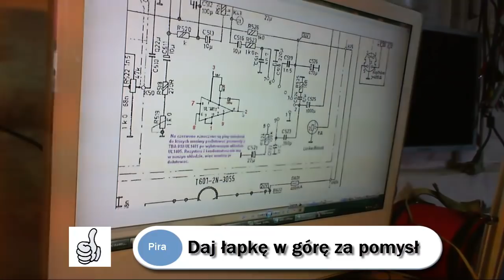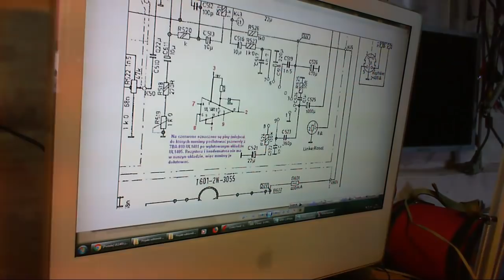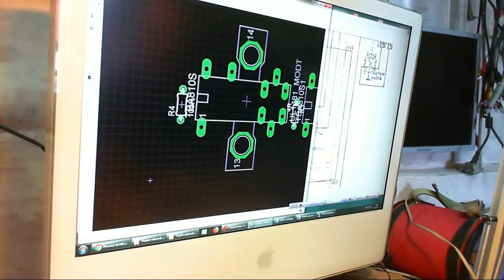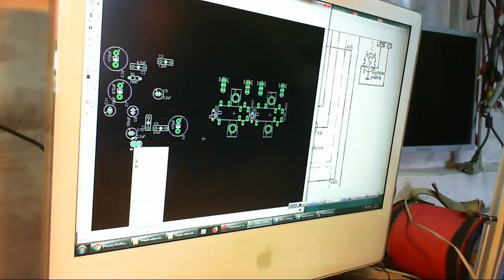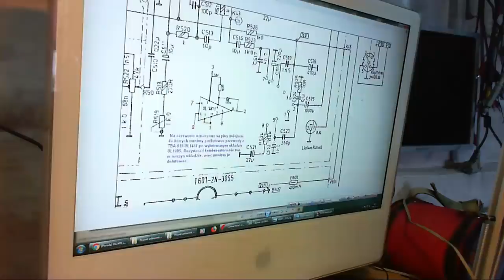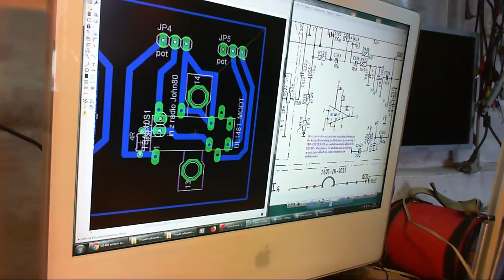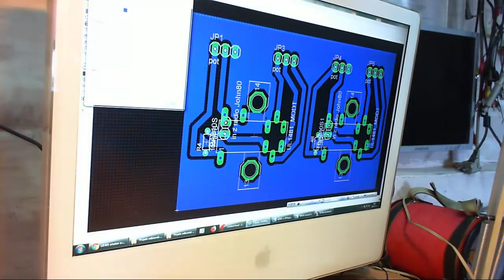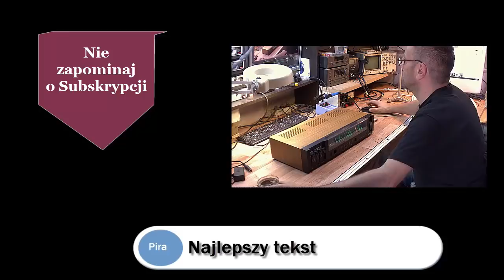Unitra Amator Dss101 cz1 zamiana końcówek mocy na ul1480